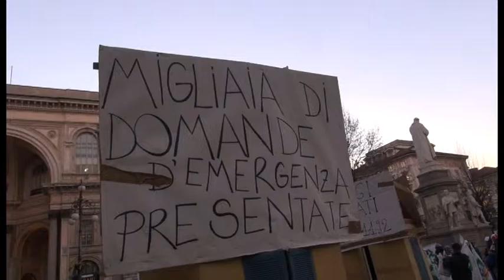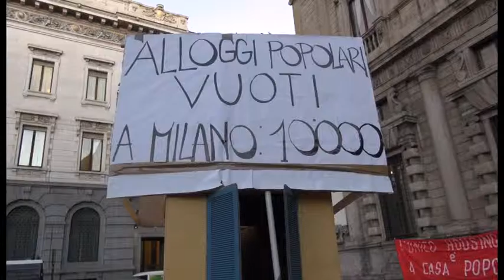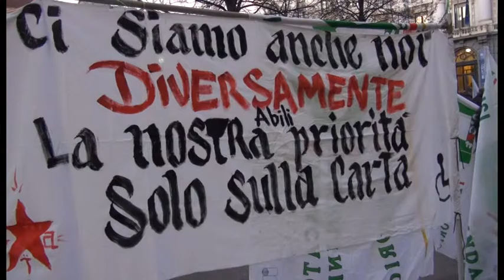Il Sicet fa "apparire" gli spettri di Milano: i senza casa